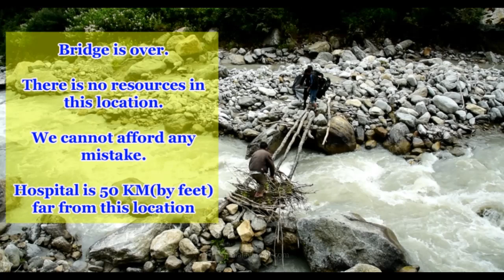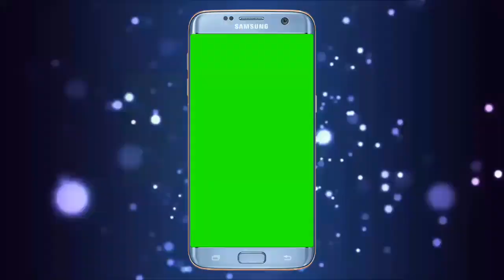Daring Route of Himalaya - Part 1